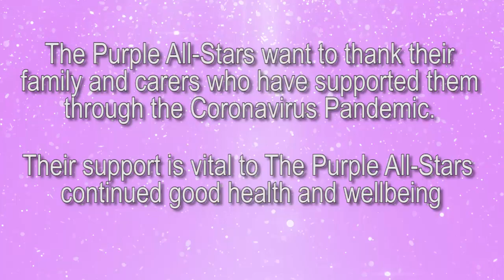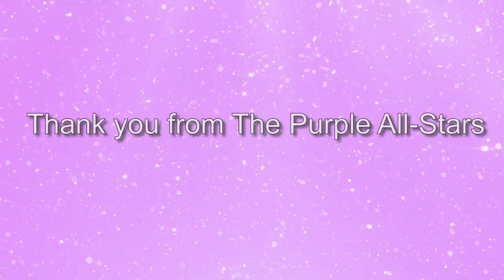You Raise Me Up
The Purple All-Stars are a group of people with learning disabilities who use creative arts to deliver health and social care messages. This video is a message to all their carers, family and staff who have shielded with them or supported them or helped them during the covid 19 pandemic and lockdown. They wanted to let them know that their help was vital in maintaining their wellbeing and they thank you from the bottom of their hearts